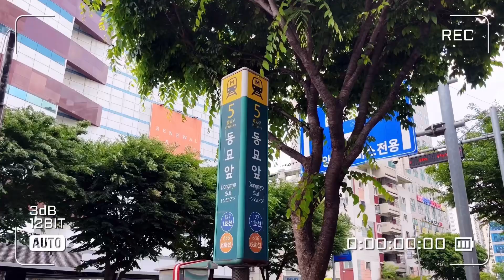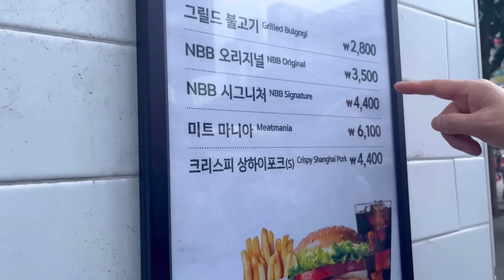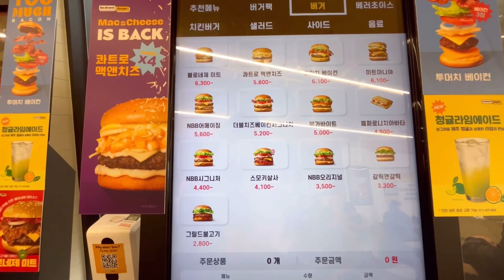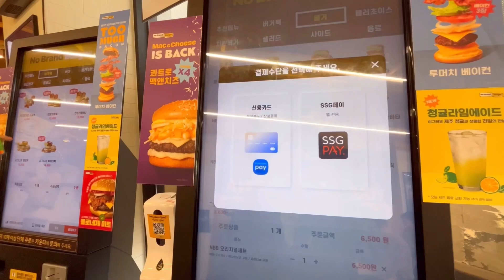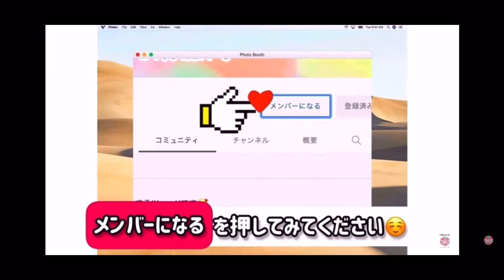【韓国ソウル】とにかく安い‼️韓国超巨大フリーマーケット/NIKE破格の500円！トンミョ東廟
東廟市場(トンミョシジャン)
トンミョ市場のメインは地下鉄3番出口
平日：13,14時頃から16,17時ごろまで
土・日曜日：10時頃〜18時頃まで